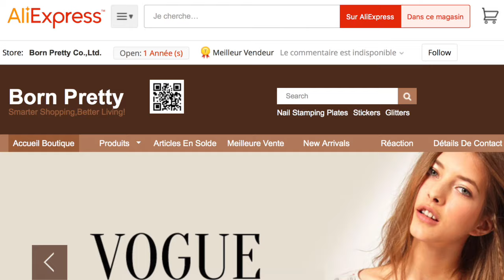Haul Bornpretty-Ali n°2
2ème haul born pretty store avec mon 1er partenariat ainsi que mes achats sur aliexpress du vendeur bornpretty aussi !

Code pour 10% de remise sur le site bornpretty store : CHRIX31
lien de la boutique :

Vernis stamping :